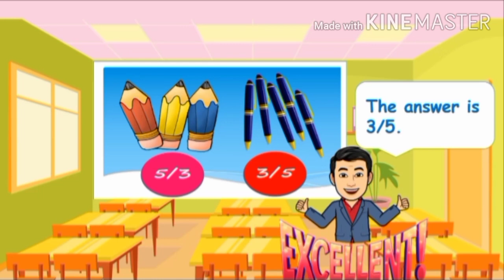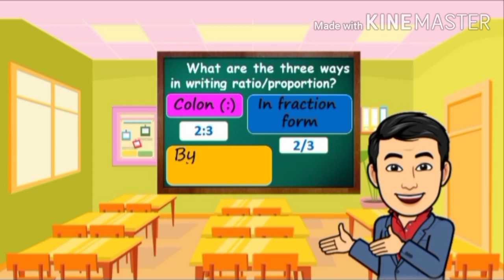RATIO AND PROPORTION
A simple video lesson in Math about Ratio and Proportion. Hope you will like it. Happy Learning!!!